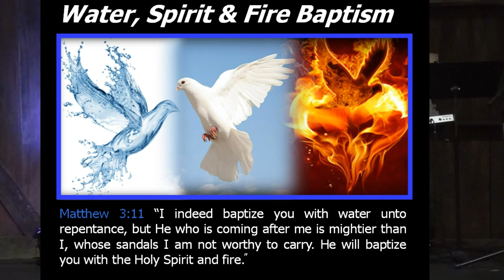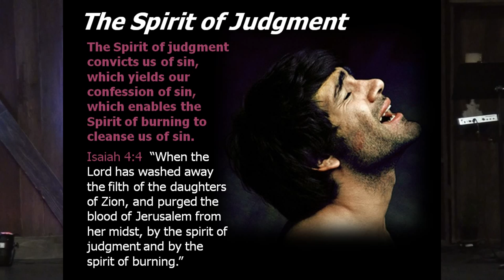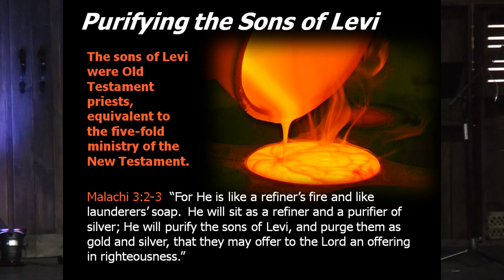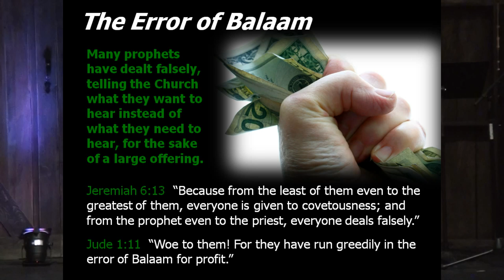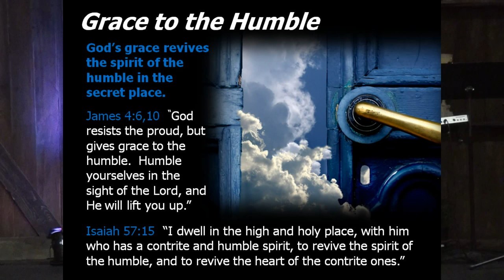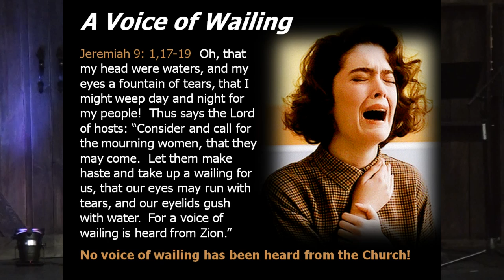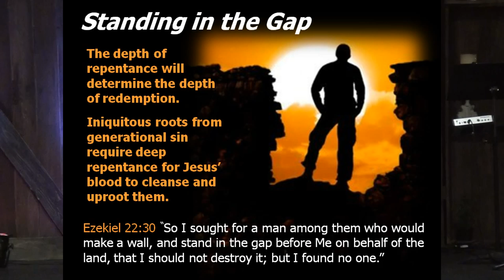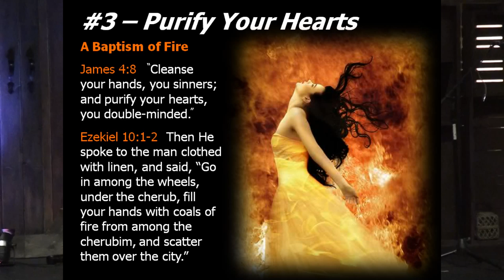THE COMING PENTECOST by ROB WINTERS PREPARE THE WAY INTERNATIONAL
PREPARE THE WAY INTERNATIONAL
THE COMING PENTECOST
by ROB WINTERS